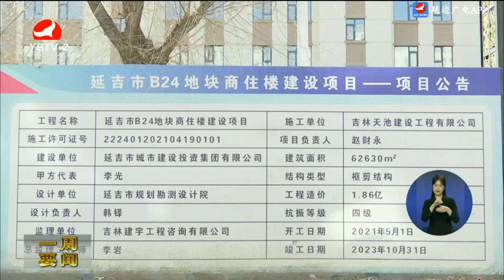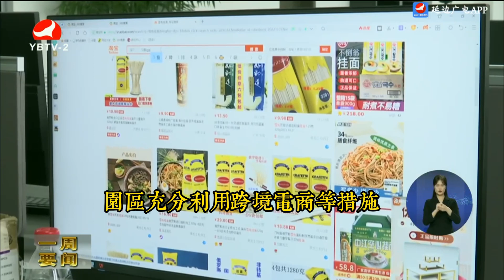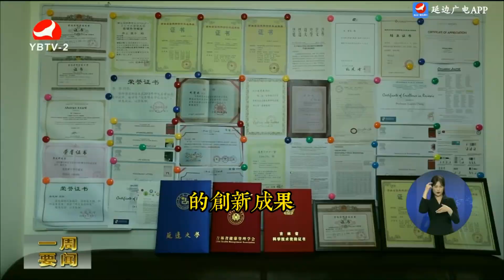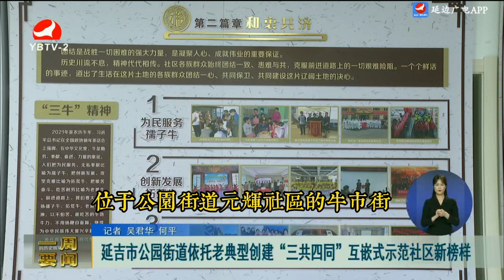2024年3月24日 中國延邊州新聞 延邊新聞 延吉 Yanbian News in China